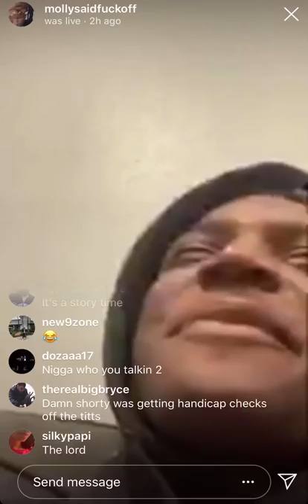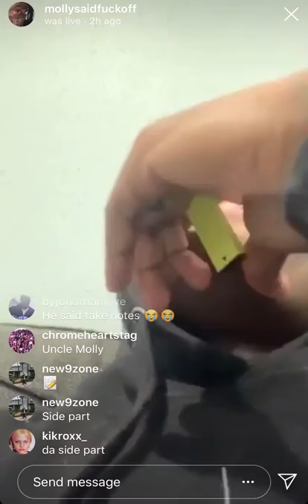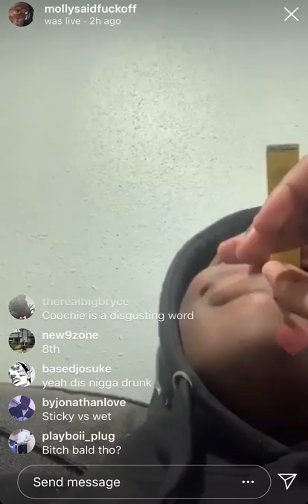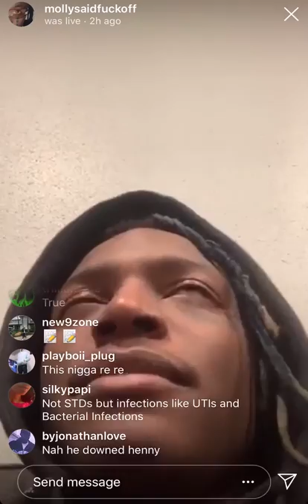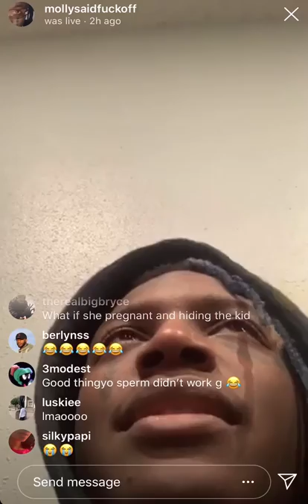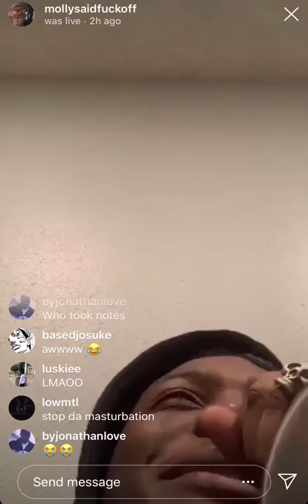MDMA talks Losing Virginity and Pregnant Scare in 8th grade on IG Live